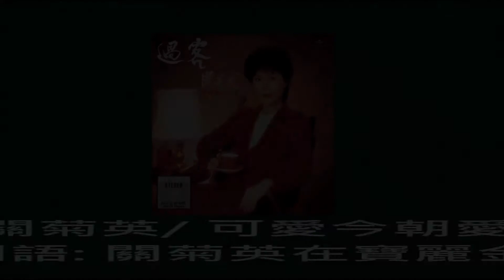關菊英/ 可愛今朝愛@過客/ 雙關語: 關菊英在寶麗金 (6xSACD)